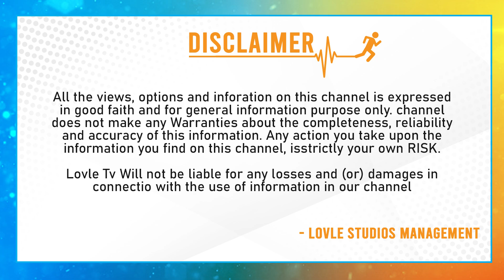రామారావు పిల్లలు ఎంతమంది తెలుసా? | Interesting Facts About NTR Sons | Nandamuri Family Full Details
రామారావు పిల్లలు ఎంతమంది తెలుసా? | Interesting Facts About NTR Sons | Nandamuri Family Full Details | Lovle Tv

In May 1943, at the age of 20, while still pursuing his Intermediate, Rao was married to Smt. Basava Rama Tarakam, the daughter of his maternal uncle. The marriage was blessed with twelve children; including eight sons and four daughters, namely: Ramakrishna Sr., Jayakrishna, Saikrishna, Harikrishna, Mohanakrishna, Balakrishna, Ramakrishna Jr., Jayashankarakrishna, Garapati Lokeswari (daughter), Daggubati Purandeswari (daughter), Nara Bhuvaneswari (daughter), and Kantamaneni Umamaheswari (daughter).

Smt. Basava Tarakam died of cancer in 1985. In her memory, Rao established the Basavatarakam Indo-American Cancer Hospital in Hyderabad in 1986. In 1993, NTR married Lakshmi Parvathi, a Telugu writer. The marriage was childless and lasted until NTR's death less than three years later. Lakshmi Parvati was the author of NTR's two-volume biography published in 2004. The first volume, Eduruleni Manishi (transl. Unstoppable person), covers his childhood and his entry into films. The second volume, Telugu Tejam (transl. The radiance of Telugu), deals with his political career.

NTR's eldest son, Nandamuri Ramakrishna Sr., died in 1962, soon after Rao completed the shooting of the film Irugu Porugu. Rao founded the film studio Ramakrishna Studios in Nacharam in his memory. NTR's third son, Nandamuri Saikrishna, who was a theatre owner, died in 2004 following diabetic complications. His fourth son, Nandamuri Harikrishna, who died in a car accident on 29 August 2018, was a child actor-turned-politician elected to the Rajya Sabha, representing the TDP. Harikrishna's sons Nandamuri Kalyan Ram and N. T. Rama Rao Jr. are also actors in Telugu cinema. NTR's sixth son, Nandamuri Balakrishna, has been one of the leading actors in Tollywood since the mid-1980s. He also started his career as a child artist. Balakrishna contested the 2014 assembly elections as a TDP candidate.He won the Hindupur Assembly Constituency. His seventh son, Nandamuri Ramakrishna Jr. is a film producer.

NTR's third daughter, Bhuvaneshwari, is the wife of former chief minister Nara Chandrababu Naidu. NTR's second daughter, Daggubati Purandeswari, is a widely respected politician, who has represented the Indian National Congress in the Lok Sabha and served as a Union Minister. She later shifted her allegiance to the Bharatiya Janata Party.NTR's fourth and youngest daughter, Uma Maheswari, was found dead at her home in Hyderabad's Jubilee hills on 1 August 2022. According to the Police, her death appears to be an instance of suicide, but no suicide note was found.

Lovle TV is an official YouTube Channel that will constantly keep you updated with the latest trending topics, entertainment videos, viral videos, health and beauty tips, numerology, and others. Stay updated with Tollywood's latest happenings and other social media viral news exclusively on Lovle TV. Lovle TV is always at the forefront in providing its users with a variety of content with Celebrity interviews, politicians interviews, and interviews with astrologists, which will be taken by an experienced Team.